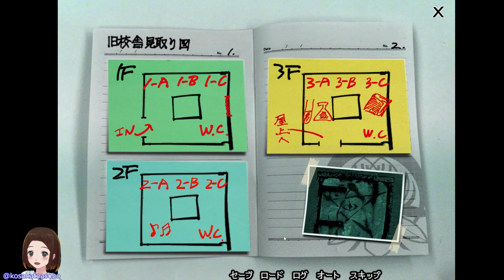#23 坂上修一『呪われた旧校舎』プロローグ【ホラーノベル】アパシー 学校であった怖い話 極（きわめ） 実況PLAY👻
「学校であった怖い話」関連シリーズの最新作、「アパシー 学校であった怖い話 極（きわめ）」を朗読PLAYしていきます(*´▽｀*)

　　💍PSID：kosakatoasobo
　　💍Discode：こさか#0686

😊主「こさかる」について😊

●アパシー 学校であった怖い話 極（きわめ）

 (c)七転び八転がり/飯島多紀哉